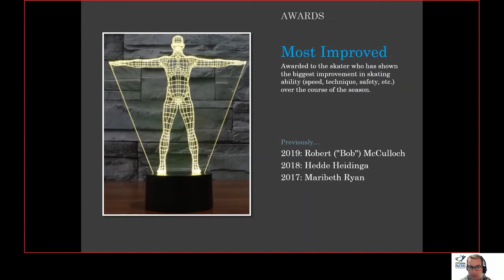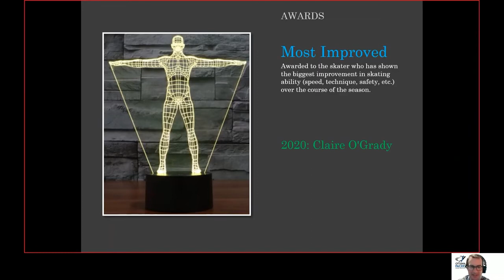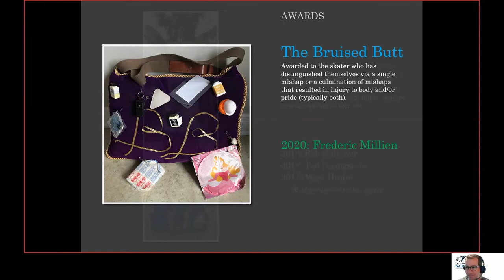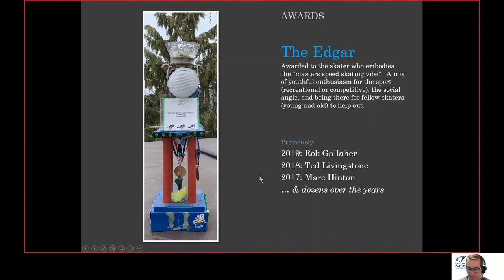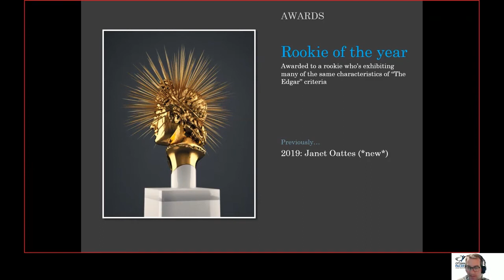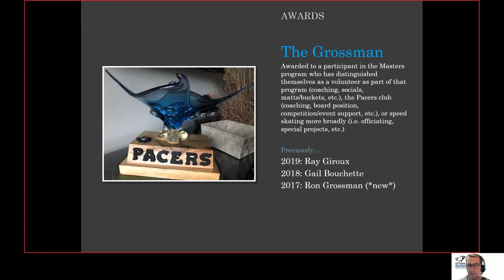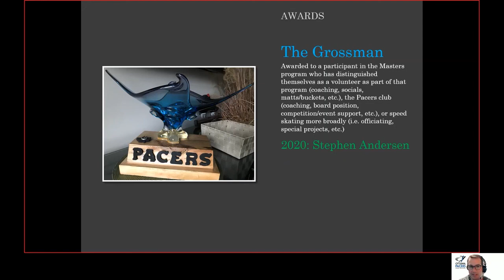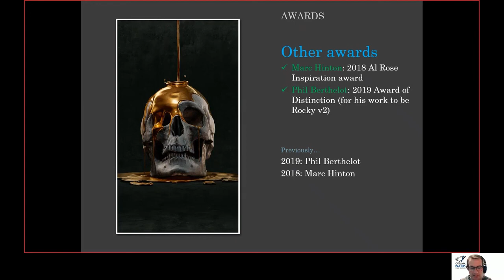2019 - 2020 Pacers Awards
0:00 Title
0:04 First Hour - Most improved (Female)
1:18 First Hour - Most improved (Male)
2:40 Second Hour - Most improved (Female)
3:41 Second Hour - Most improved (Male)
5:15 Third Hour - Most improved (Female)
6:14 Third Hour - Most improved (Male)
8:03 Commitment to Long track Award
11:49 Kristina Groves Award
16:02 Rookie of the Year
17:21 Masters Most Improved
20:07 Other Masters Awards

Due to COVID-19 pandemic, many of our usual annual activities were cancelled. This year, the Pacers Awards were done virtually. Enjoy!

Produced by Technical Director, Christian Bourget
Photo/video credits: Coaches of Ottawa Pacers SSC